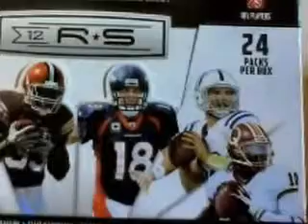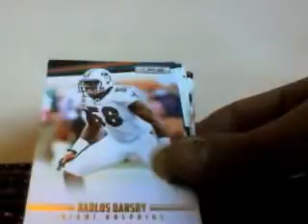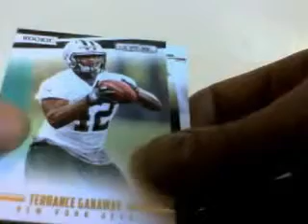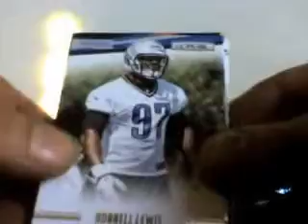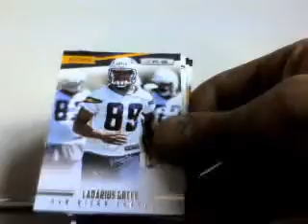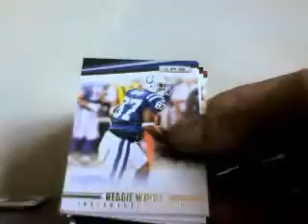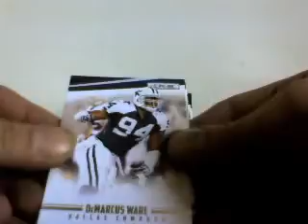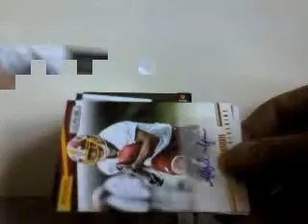R&S FOR FUN